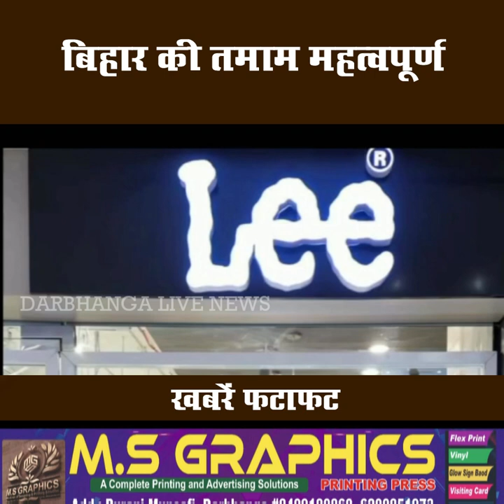बिहार की तमाम महत्वपूर्ण खबरें फटाफट | 24.04.2022